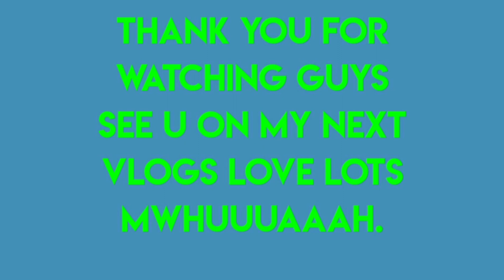BIRTHDAY GREETINGS FROM MY LOVEONES AND FRIENDS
BIRTHDAY GREETINGSFROMLOVEONES AND FRIENDS PLS  WATCH LIKES COMMENTS AND SHARE.